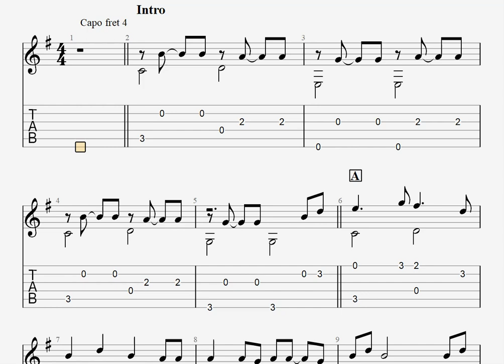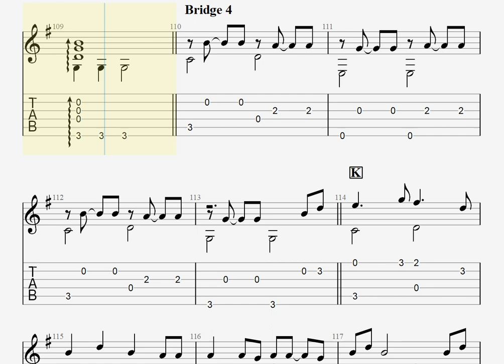貴方の恋人になりたい / チョーキューメイ [ソロギター TAB譜面]